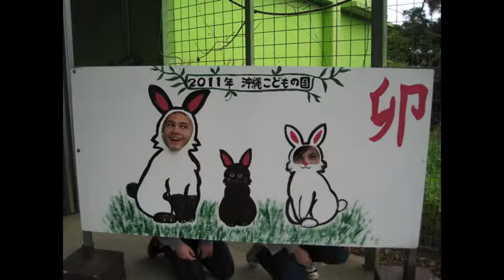Happy 15th Birthday Coree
Coree's amazing friend Alicia made this adorable video for her 15th birthday in 2012.